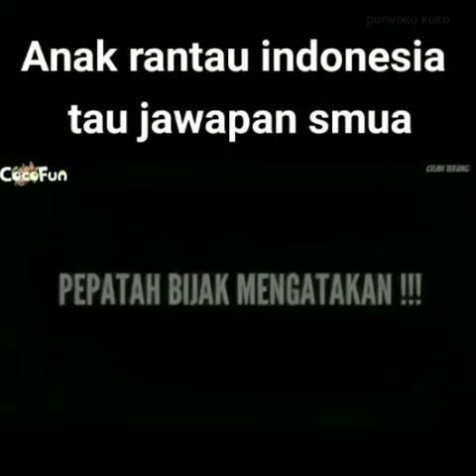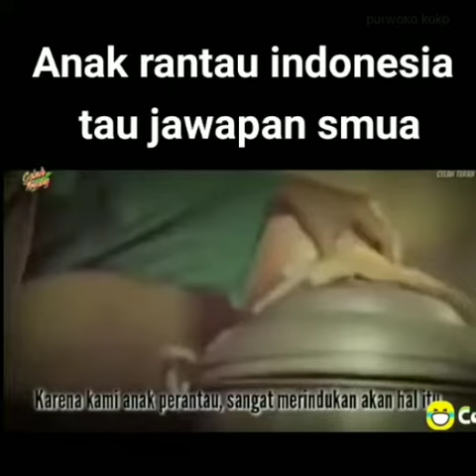Hanya anak rantau yang mengerti || hidup di negeri orang || PEPATAH HIDUP